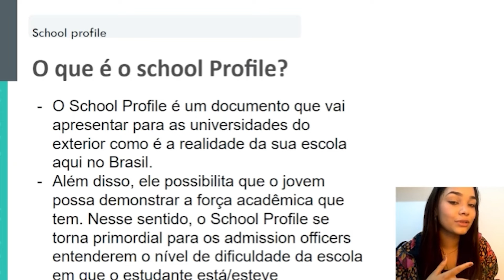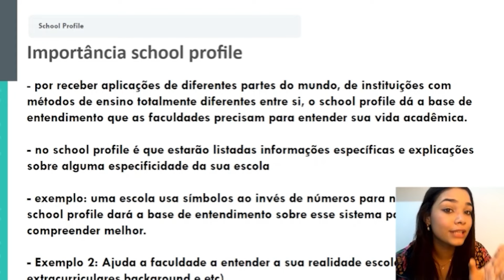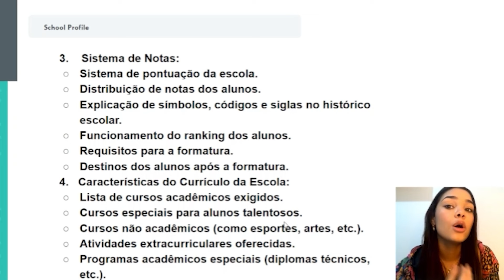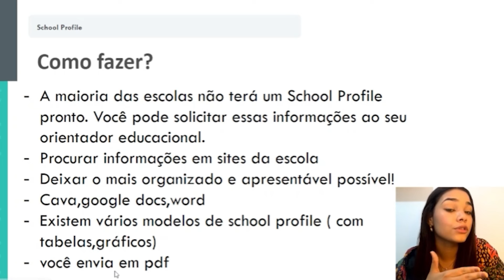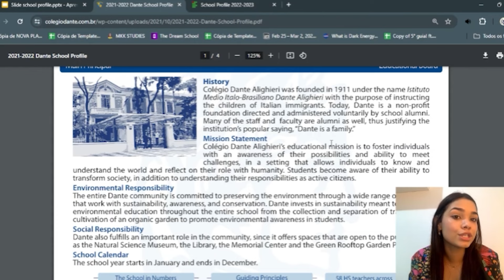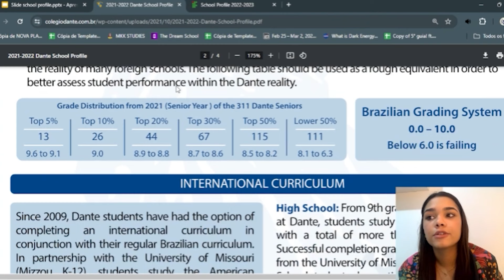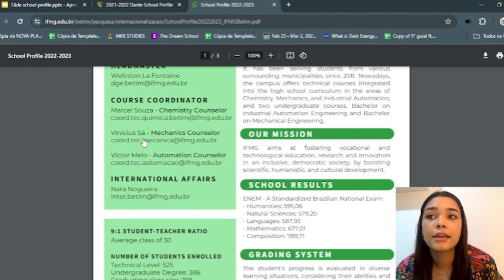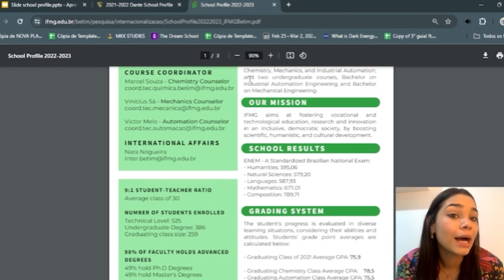School Profile: O que é? | Oportunidades no Exterior | Better Education Brasil | Aula 5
Tudo Sobre o School Profile: O Que é, Como Funciona e Como Criar o Seu - um documento essencial para quem está se aplicando para universidades no exterior. 🌍

Nessa aula, você vai descobrir:
- O que é o School Profile e por que ele é fundamental no processo de aplicação
- Como o School Profile ajuda as faculdades a entenderem a realidade da sua escola no Brasil
- Detalhes sobre como criar um School Profile completo e informativo
- Exemplos práticos e dicas para apresentar o School Profile de forma clara e eficiente
- O School Profile oferece uma visão completa da sua escola, incluindo o sistema de notas, o currículo, e outras informações cruciais que ajudam as faculdades a avaliar seu desempenho acadêmico de maneira justa. Além disso, ele pode justificar aspectos da sua aplicação, como a falta de atividades extracurriculares, dependendo do contexto da sua escola.

Não perca essa oportunidade de entender tudo sobre o School Profile e garantir que sua aplicação seja um sucesso!